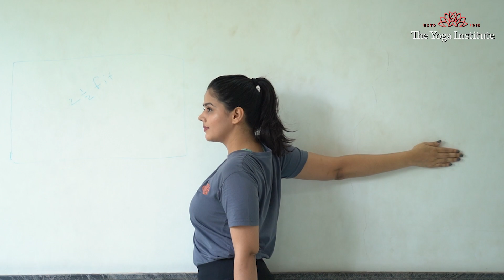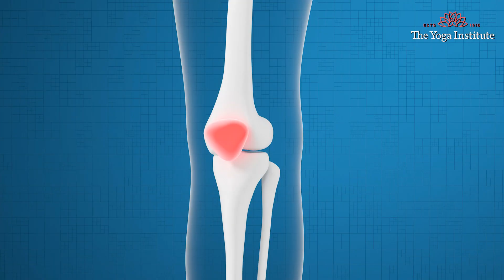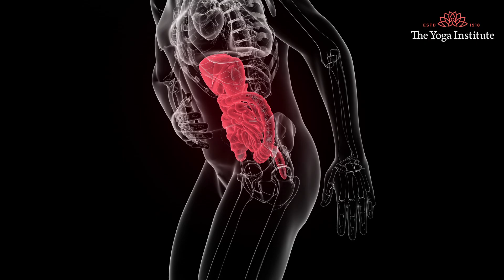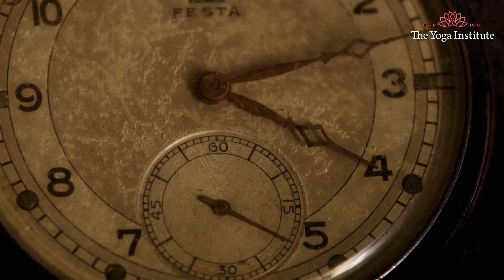घर या Office में बैठे करें ये Effective Stretches | Exercise | Stretching | Physical Health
क्या आप अपने मॉर्निंग एक्सरसाइज़ के लिये दिन में 1 घंटा नहीं निकल सकत ? चिंता की कोई बात नहीं है डॉ. हंसाजी जयदेव के बताये गये गाइडेंस को फॉलो करिये और कहीं भी बैठे हुए आसान से स्ट्रेचेस करिये । याद रखिये ... आपके जीवन में मूवमेंट बहुत जरूरी है । एक्टिव रहिये और स्वस्थ जीवन जियें ।

200 घंटे का शिक्षक प्रशिक्षण पाठ्यक्रम(ऑनलाइन) के लिए साइन अप करें

नीचे दिए गए लिंक पर क्लिक करके "आपके दिमाग को स्वस्थ रहने के लिए क्या चाहिए | Brain Health | Your Brain Always Want This in Hindi" पर हमारा वीडियो देखें: